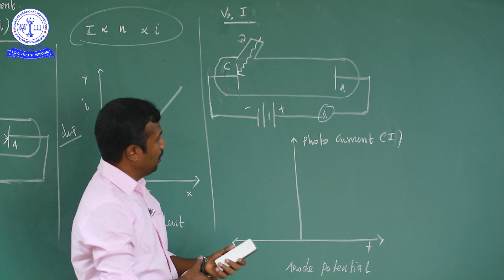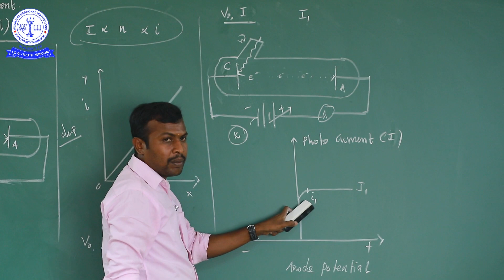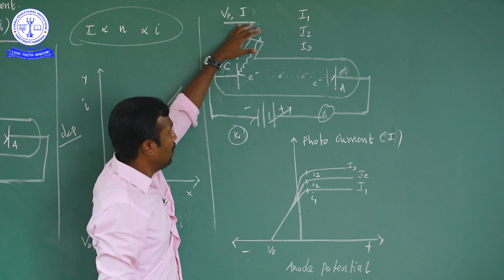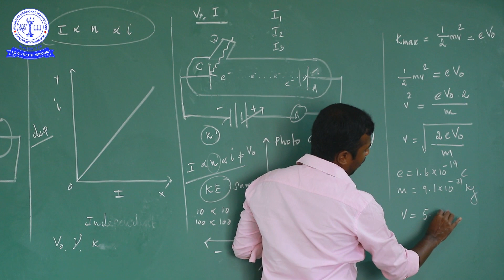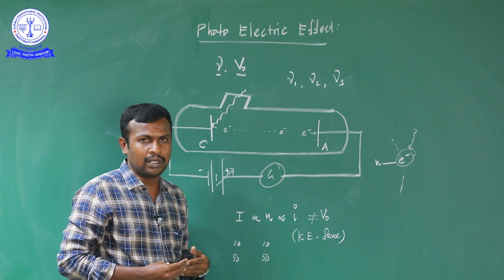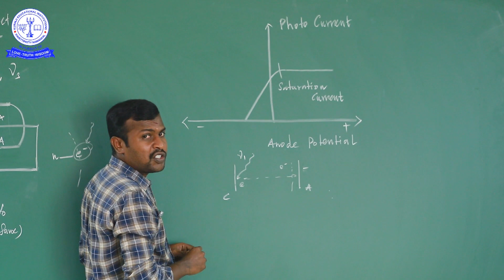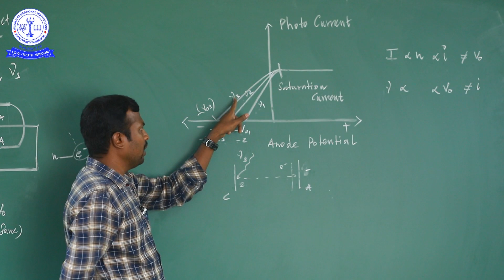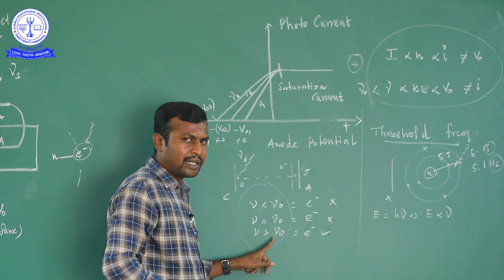12TH PHY DUAL NATURE OF THE RADIATION AND MATTER (2)